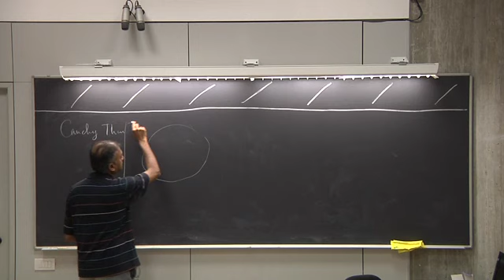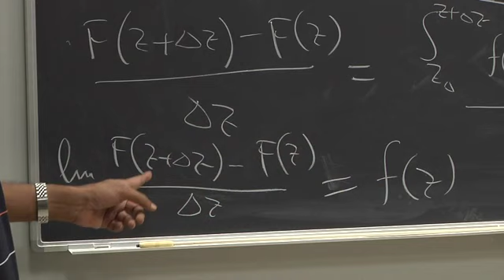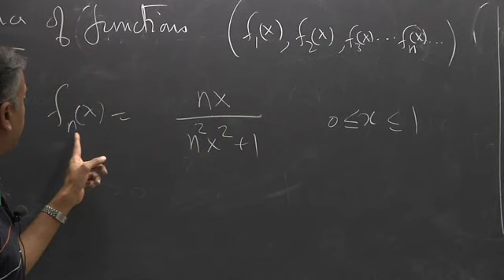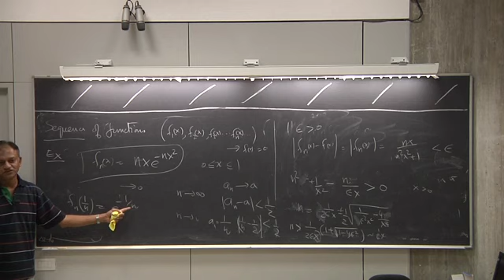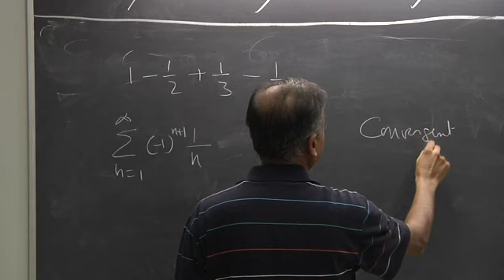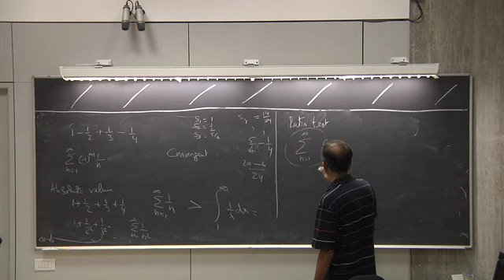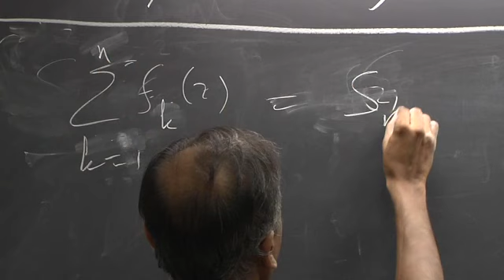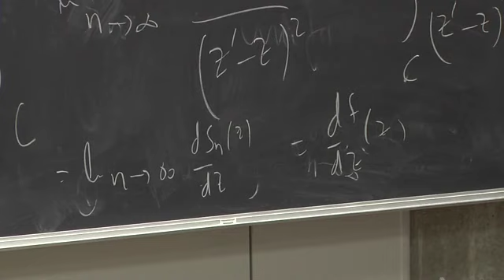Mathematical Methods- Lecture 10 of 34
Prof. Kumar Shiv Narain
ICTP Postgraduate Diploma Programme 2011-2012